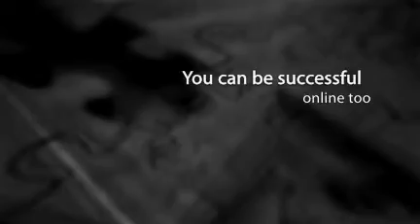"Work from home opportunities"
Want to work from home?